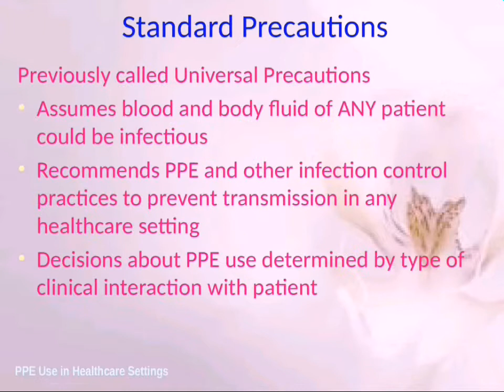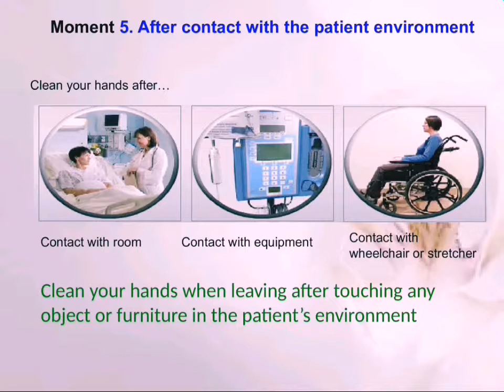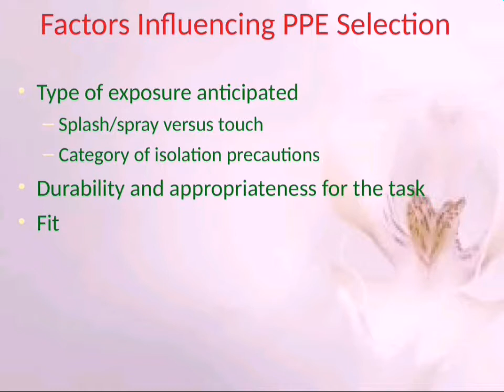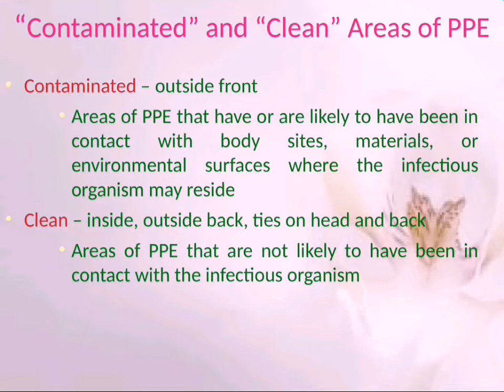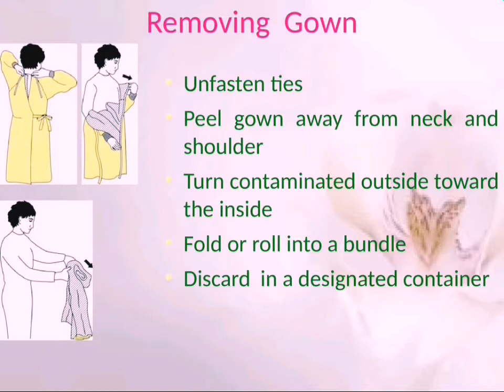Standard precautions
It gives full details about hand hygiene, hand rub, personal protective equipment donning and doffing etc.